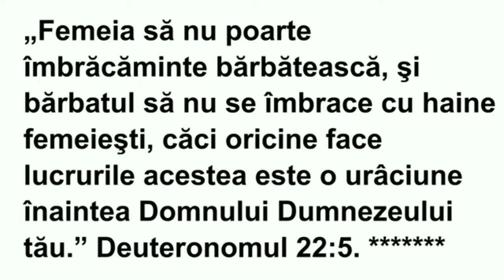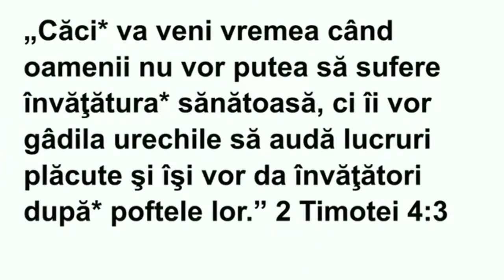Dumnezeu a zis:" Femeia să nu poarte pantaloni👖". Păcatul acesta nu va fi acoperit.